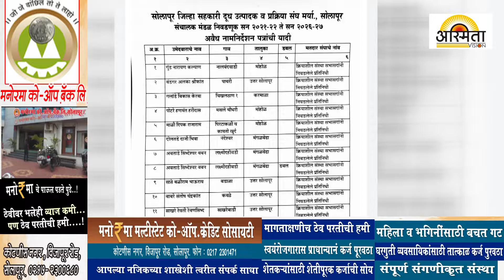काका साठे, दिलीप माने व सिद्धेश्वर आवताडे यांच्यासह एकूण २६ जणांचे अर्ज बाद...